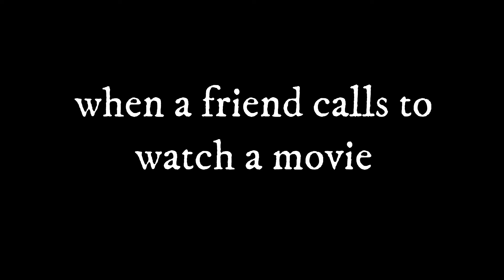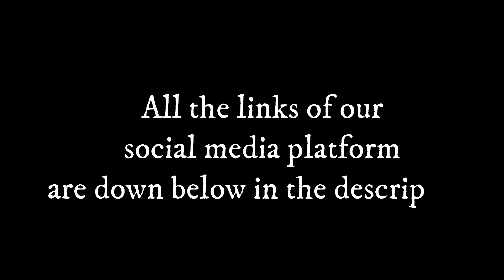Reasons to not attend classes at IGF EOK